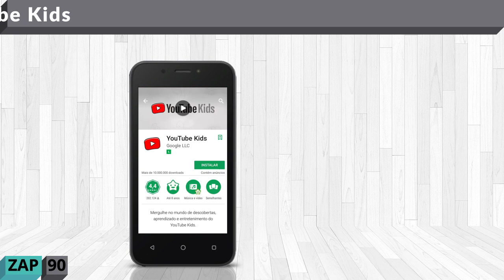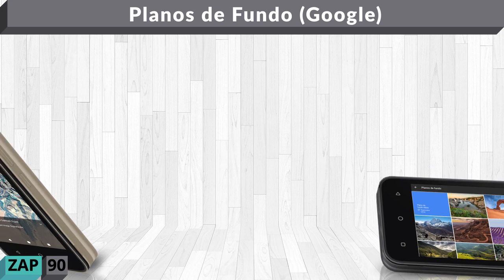3 Aplicativos Grátis para o Positivo Twist Mini (S431)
Nesse vídeo você vai conhecer 3 aplicativos indispensáveis para ter no Positivo Twist Mini (S431).
E se ainda não tem o Twist Mini, você pode comprar nestes links:

(Positivo Twist Mini)

Apps grátis:

O Youtube Kids é a versão do Youtube para crianças. Vem com as melhores opções de vídeos e recursos para as crianças. Tem botões grandes, rolagem simplificada, tela cheia instantânea e funções de controle para os adultos ficarem tranquilos. Muito legal, né?

O CityMapper é o mais completo aplicativo de transporte público para grandes cidades ao redor do mundo.
O maior diferencial dele é comparar todas as alternativas de caminhos por tempo e preço, inclusive misturando opções como ônibus, metrô, trens, e até uber e bicicleta.
E ele ainda dá alertas de problemas nas linhas na tela inicial. Bem mais fácil de usar e se informar. Vale bem a pena.

O app Planos de Fundo do Google é pra quem cansou de usar sempre a mesma imagem de fundo. Com ele dá pra escolher várias fotos incríveis tanto pra tela principal como pra de bloqueio. São separadas por categorias e dão uma nova cara pro seu celular. Você tem que ter.